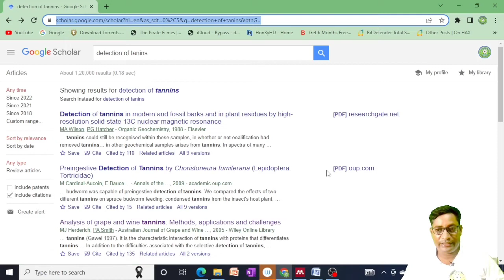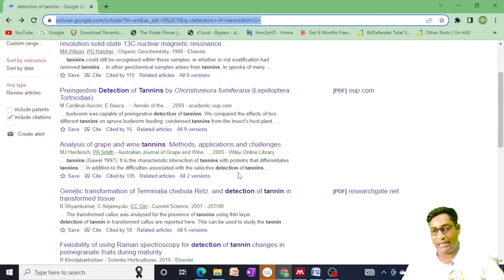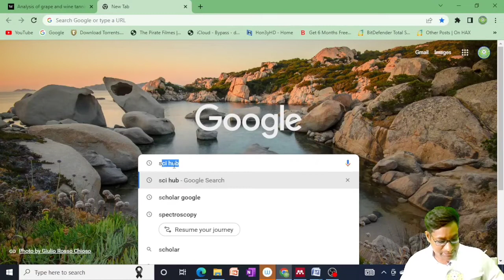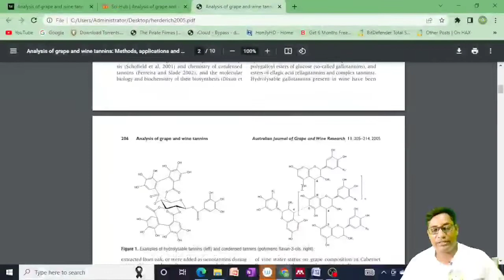Paid journal free download |how to download paid journal articles for free